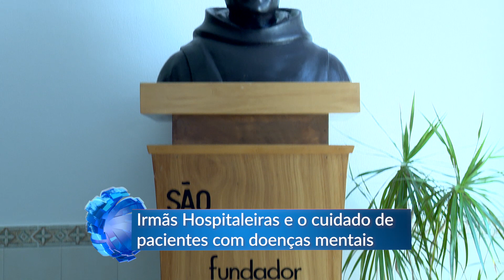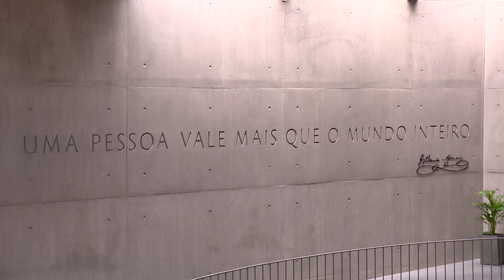Irmãs Hospitaleiras e o cuidado de pacientes com doenças mentais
"Uma pessoa vale mais que o mundo inteiro". Esta frase de São Bento Menni, fundador das Irmãs Hospitaleiras do Sagrado Coração de Jesus, resume bem a missão da congregação: o olhar sobre a pessoa de forma integral em todas as suas dimensões, física, psíquica, social e espiritual.

A Casa de Saúde Rainha Santa Isabel é um dos doze estabelecimentos da instituição em Portugal continental e nas ilhas. Esta unidade dedica-se sobretudo, através de equipas interdisciplinares, à prestação de cuidados em saúde mental e psiquiatria.

Na proximidade do Dia Mundial do Enfermo, no sábado, 11 de fevereiro, o modelo assistencial da casa de saúde é um exemplo de trabalho humanizado ao 422 utentes acolhidos. Uma premissa: a pessoa não é a doença. Ela é mais do que isso